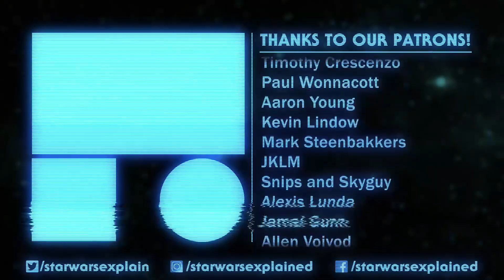Star Wars Resistance Season 2 - Live Fire Episode Review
Hype Fazon and the other Aces have to learn to work together to protect the Colossus while Tam has her first training exercise with the First Order.